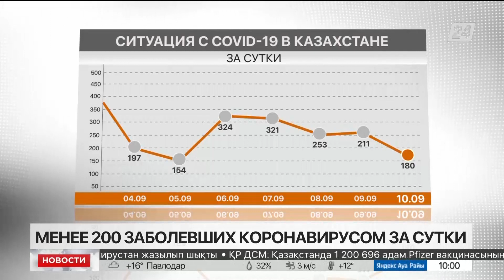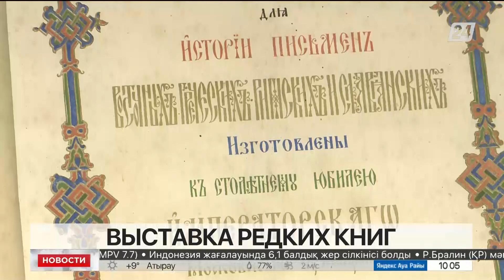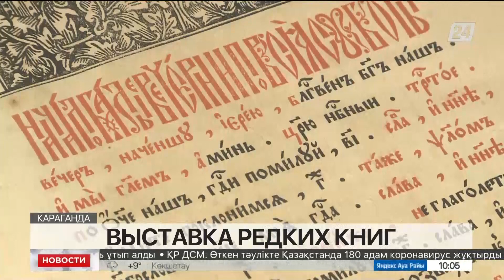Выпуск новостей 10:00 от 11.09.2022